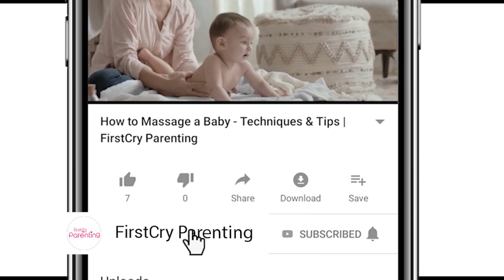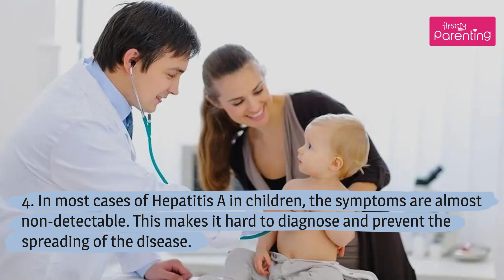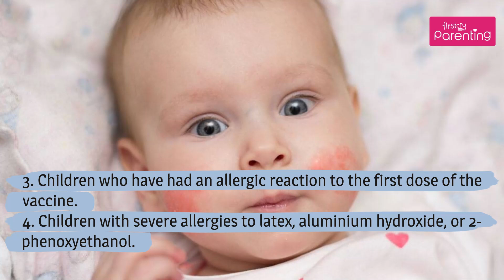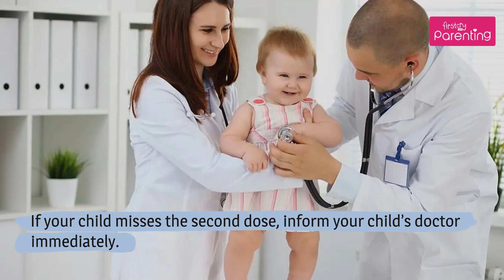Hepatitis A Vaccine for Children - Everything that Parents Need to Know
With advances in the medical field, we have more and more vaccines for deadly diseases that make us immune to them. Most of these vaccines are administered when young. Hepatitis A is one such serious liver disease that causes jaundice, vomiting, and inflammation of the liver. It is a serious disease with many serious complications such as liver cirrhosis, cancer or even death.

This disease also has a vaccine; the Hepatitis A vaccine for babies is essential, and parents must ensure that they are administered at the right time. If you want to know more about hepatitis A vaccine for children or hepatitis A vaccine schedule, watch this video till the end. It is best that you start discussing vaccinations with your child’s paediatrician early and come up with a regular schedule for the vaccination.